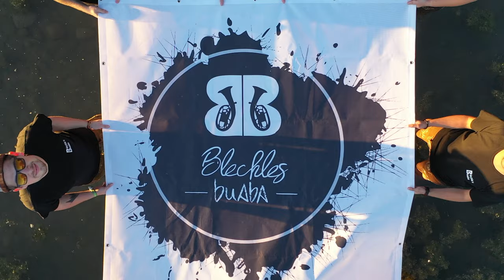Blechle's Buaba - Trailer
🚨ACHTUNG | JETZT WIRDS HOT🔥
Wir sind abartig stolz euch den offiziellen Blechle’s Buaba Trailer vorstellen zu dürfen. Viel Spaß und wir sehen uns hoffentlich alle bald wieder back on stage 🎉

Wer sind wir Blechle's Buaba?
Zusammen sind wir acht motivierte Musiker aus Friedrichshafen, die auf der Bühne nur ein Ziel haben:
Mit der Leidenschaft zur Musik das gesamte Publikum mitzureissen und gemeinsam eine geile Party zu feiern. Wir covern bekannte Pop, Rock und Brass-Rap Songs, bei denen wir das gesamte Publikum (auch mit Gesang) mitreißen.
Für weitere Eindrücke, könnt ihr uns gerne auf instagram und facebook besuchen.